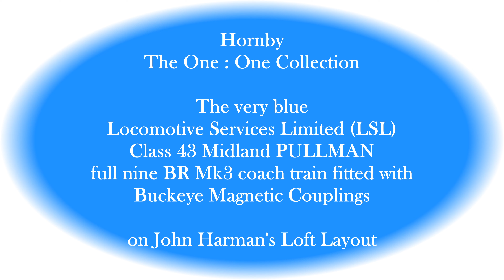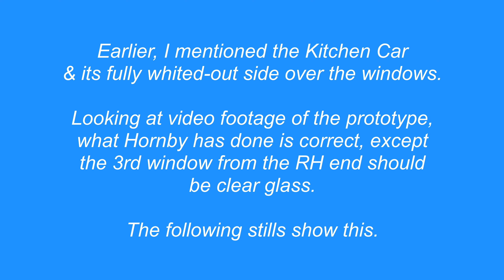069. Hornby's LSL Class 43 Midland PULLMAN full rake Train Magnetic Couplings tested on Incline (4K)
This video is a continuation of my videos No. 056 (carriages unboxing) & 057 (locos tested with original Blue Pullman carriages) but now the train has the correct full rake of BR Mk.3 carriages (all listed below). However, as the carriages came with Hornby’s alternative new Buckeye magnetic close couplings, I fitted them. Note, the Class 43 locomotive pair do not come with alternative magnetic couplings ?

John Harman’s layout is a great testbed for these couplings, because it has two opposing 1:60 inclines, ideal so see whether the magnets can take the weight of the train without parting. Also to see if the close coupling can endure the layout’s many points.

Reason for me buying this model train :
As soon as someone spotted this amazing looking blue & white train for real, leaving Eastleigh Shed or somewhere in the far south of England & uploaded their footage to YouTube, I was fascinated. I love the original Blue Pullman & have the Bachmann one, which is just gorgeous. So when Hornby announced they were introducing this one off HST 125 set, I had to have it, all of it, so ordered the whole train straight away. I think the train appeared in Hornby’s centenary catalogue back in 2020.

Initially I ordered the Power Cars through Hattons & the carriages through Kernow Model Railway Centre. However, Hattons couldn’t supply for some reason (political Hornby stuff I guess), so moved my whole order to Kernow. The order arrived early 2023.

The real Prototype train with its brand new Kitchen Cars can be viewed on the ‘Phil Clarke’ YouTube channel here :

Starring :
• John Harman & his Loft Layout. As yet, it has no name.
• A Hornby - The One:One Collection BR Class 43 HST 125 locomotive pair, Cat No. R30077, as M43046 & M43055, reinvented for the Locomotive Services Limited’s (LSL) Midland Pullman luxury train.
• The full nine carriage rake of BR Mk3s in train order LtoR as they appear on the box illustration :

Venue :
John Harman’s home loft, Buckinghamshire, England

Video creation :
Software – Microsoft HD Movie Maker PRO.
Background sound – freesound – 274965__konakaboom__hst-races-through-cholsey-station.MP3 file by konakaboom